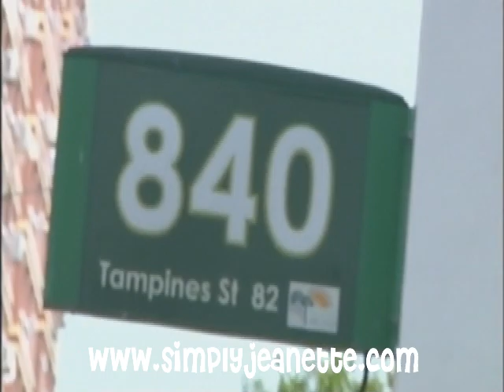"Rescue 995" BTS 幕后花絮2 - 欧萱为老人院的公公婆婆跳芭蕾舞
Catch Jeanette Aw, Tay Ping Hui, Yvonne Lim, Pierre Png, Ben Yeo, Huang Wenyong, Ng Hui and many more in paramedic drama "Rescue 995″ on 9pm weeknights on Channel 8 from 6 February 2012!

Credits: MediaCorp Channel 8